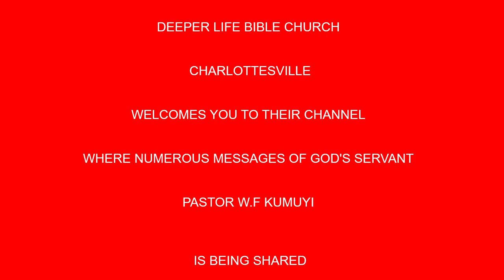THE PRESERVATION OF THE SCRIPTURE BY PAS W F KUMUYI